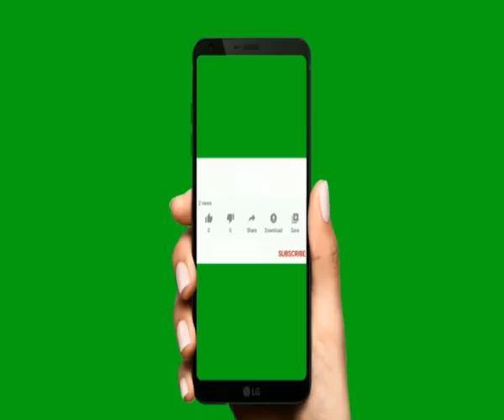మీ ప్రపంచం అందంగా కనిపించాలా? by venu pyramid master